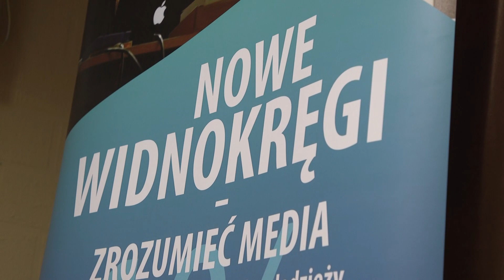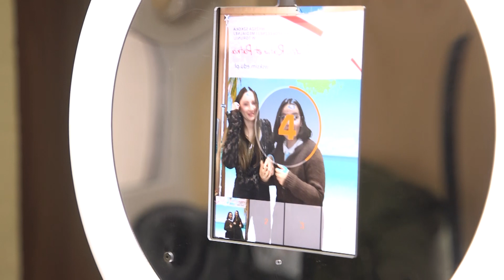Warsztaty NW - zrozumieć media w Golubiu Dobrzyniu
autor: Dawid Bagiński